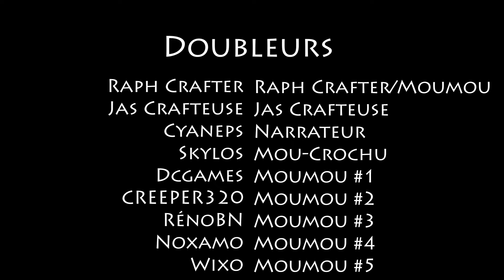MESH - Moumou Land (Minecraft Animation)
Raph Crafter et Moumou décident après un travail acharné de se divertir avec ce qu'ils ont sous la main.

Animation&Montage
Raph Crafter

Écriture:
Raph Crafter/Cyaneps

Une histoire des 12 royaumes